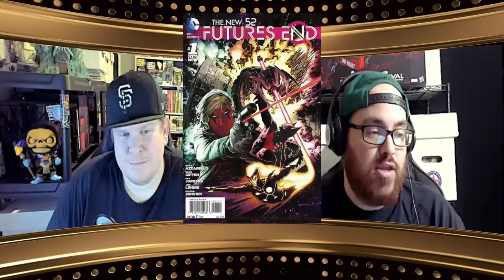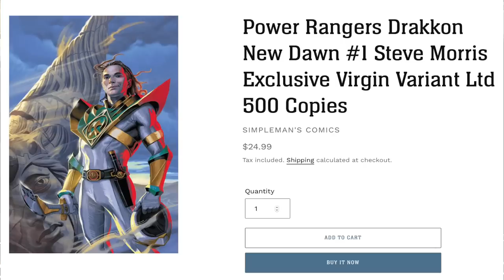Top 10 Comic Book Back Issues to Buy 8/3/2020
Top 10 Comic Book Back Issues to Buy 8/3/2020 to add to your comic book collection